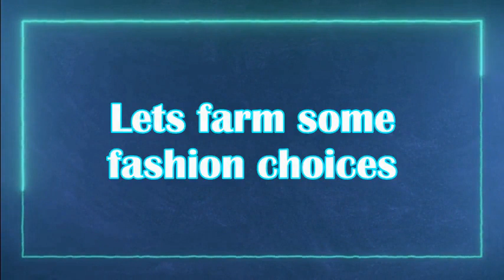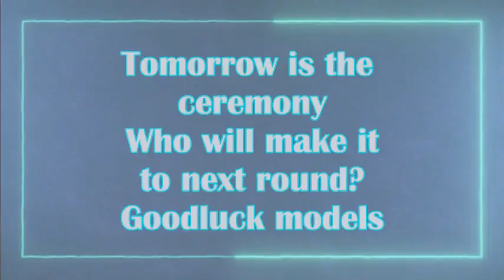Chibi's Next Top Model Cycle 9 Episode 4 Part 3 | Gacha Club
We once again take a look at the scenes unfolding in the comeback program house. Who will be eliminated?

~::Creators and OCs::~
MrTDIFanboy - Damien
EvilFlower - Diego
Artsy Abby - Fawn
Grey - Gonzales
Cookies - John
Itz Xena - Malakai
Love Photography - Mason/Polly
Himitsu - Qing
Mika UwU - Yuri